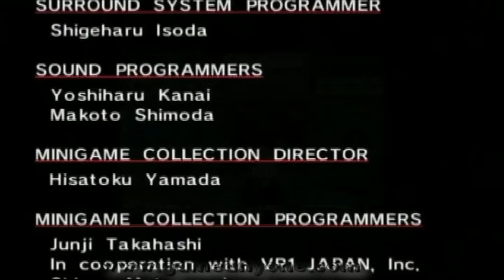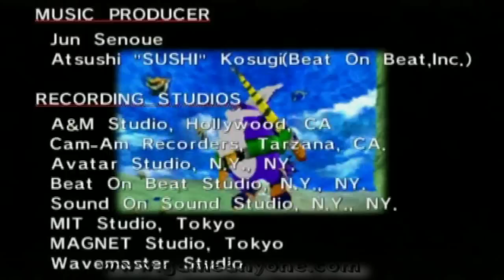Sonic Adventure DX: Directors Cut - HD - [Big the Cat] - Part 5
Seeing the credits to Big the Cat's story, he music theme isn't bad at all.